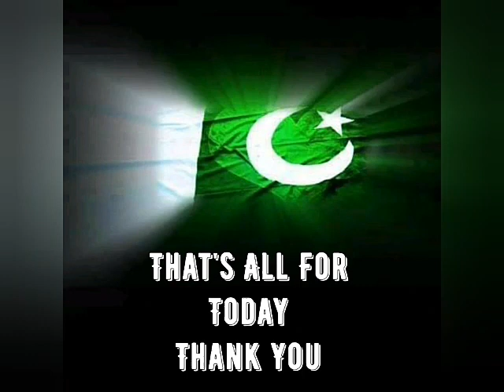9th Class Pakistan Studies CH#1 IDEOLOGICAL BASIS OF PAKISTAN (2ND leCtuRe) Topic: Ideology